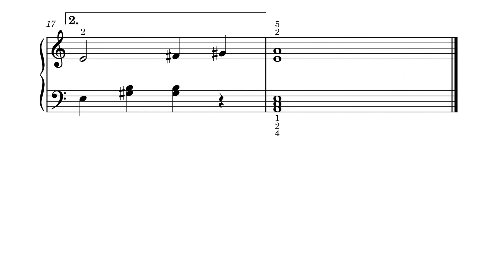Plaine ma plaine – Lev Knipper (Sheet music - Partition)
Plaine, ma plaine est un chant soviétique. Ce chant a été composé en 1934 par Lev Knipper pour les parties chorales de sa quatrième symphonie Poème aux jeunes soldats, les paroles étant de Viktor Goussev. Ce n'est que devant l'enthousiasme déclenché par la partie chorale de la symphonie que le chant en a été dissocié pour former Plaine, ma plaine.

Adaptations
Une version française, sur des paroles de Francis Blanche, est chantée par Armand Mestral puis reprise par John William, mais il ne s'agit pas d'une traduction, puisque la version russe est plutôt un hymne guerrier d'encouragement aux « héros de l'Armée rouge ».

Cette chanson est également reprise en arabe par Fairuz, sous le titre Kanou Ya Habibi en 1974.

En 1999, la mélodie est utilisée dans la chanson Gone With The Wind sur l'album Under a Violet Moon du groupe Blackmore's Night.